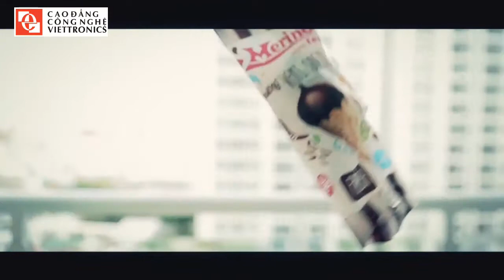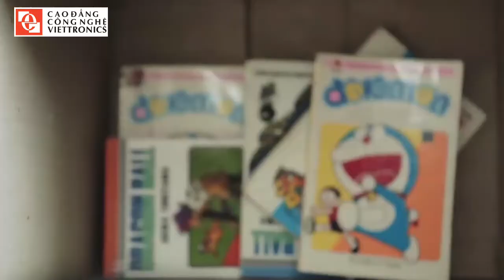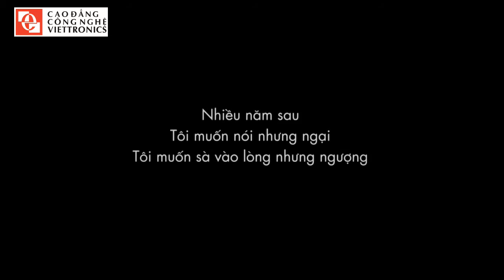PHỞ 10 Tuổi Thơ Tôi My Childhood